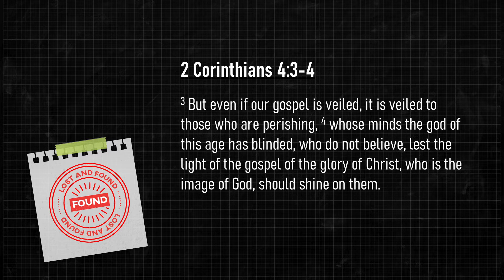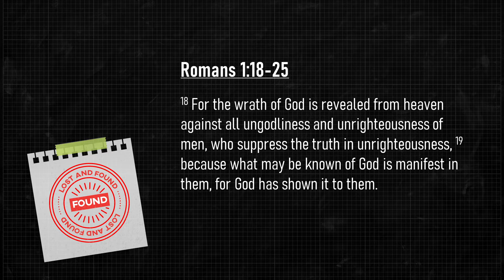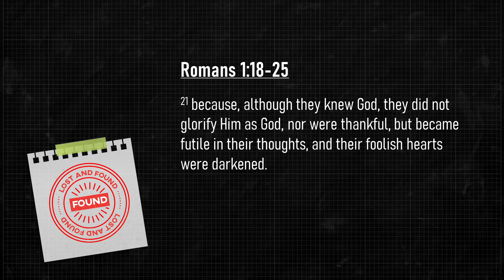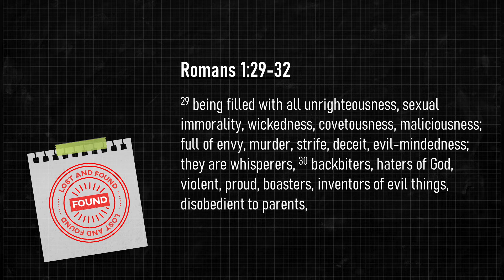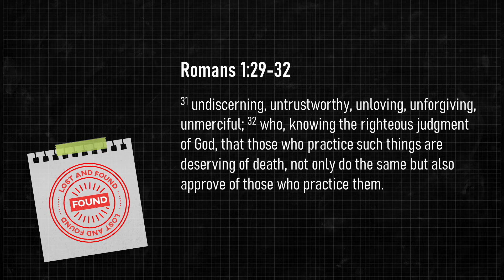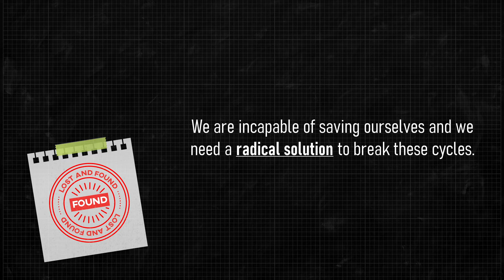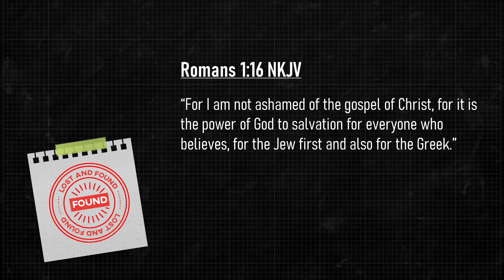Lost and Found | Pastor Peh Han & John Nick Lee | Generations Youth Ministry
The fundamental problem with man is his heart. We are in bondage to our sinful desires and are in serious trouble. Good becomes boring, sin and evil becomes attractive. We are lost from God, lost from ourselves and from the people around us. We need a radical solution to break these cycles, and the solution is Jesus.

You're invited to our service happening every first Saturday of the month!